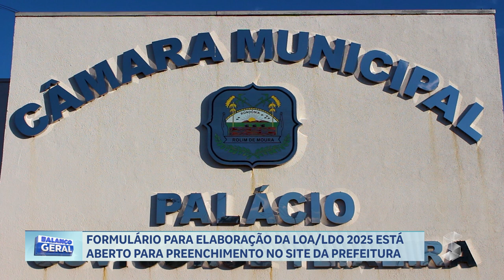FORMULÁRIO PARA ELABORAÇÃO DA LOALDO 2025 ESTÁ ABERTO PARA PREENCHIMENTO NO SITE DA PREFEITURA